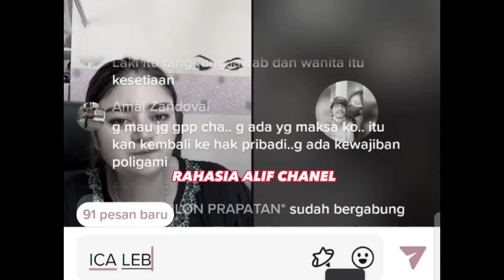ICHA LEBIH MEMILIH SUAMI YG SUKA JAJAN & KOTOR DRPD PLIGAMI